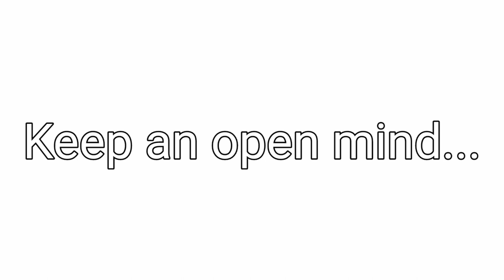Keep an open mind... (audio)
A closed mind only accomplishes division.